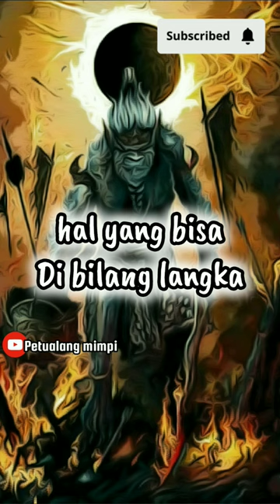khodam kera putih salah satu khodam tersakti#khodampendamping